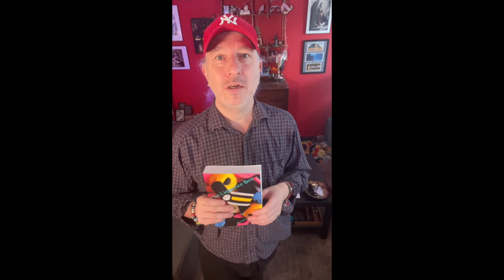My First Novel Available on AMAZON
Howdy Everyone,
This is just a to tell you about The Liquorice Box by Harper Valentine (Me) A Contemporary Semi-autobiographical Novel about Ashley Hawke a Photographer who meets a girl who is younger than him and falls in Love, then the problems start. Find it is Paperback and on Kindle on Amazon - Link...

The Liquorice Box is available through Amazon

You can help my make new content by buying me a coffee or art supplies here;

The Artwork seen in these videos (and more), as well as Pendants & Magnets from the Flow Art, London Creative Unique Clothing Designs - Logos, slogans, references - and more as seen on this channel are also available from Etsy, here...

My Books
My Creative Journal is a small notebook ideal for writing down your ideas and inspirations.

Hi I'm Nic.

I used to be a London based Photographer of everything from Ballet to Fetish,  who turned to writing (and Art) as a form of therapy and found a passion!
Now I would call myself an 'All Round Creative' trying to improve on my Art, get my books published and grow my YouTube Channel

I am trying to improve my Art (both traditional and digital) and documenting the journey while still making posts about living in London, as well as Climbing on Rock & Walls, as well as  my exploits in Writing and trying to find an agent, Vlogging about my life, my Mental Health & my love of Narrowboats, Beer and Friends, as well as other things I've found and lots of other random things that we (Myself, the dog and occasionally my friends) get up to.

Until September 2020 this channel was called Harper Valentine, but I changed it to be more descriptive of what the channel is all about.
You see London Creative is not a One Trick Pony, but more of a Renaissance Channel, trying out a bit of everything and seeing what sticks.
It's about.

'IN LONDON/BEING CREATIVE'

My Equipment:

Main cameras are the GoPro Hero 8Black & Hero 7Silver

And an iPhone 12 Mini

Sametop Gooseneck Clamp (This thing is brilliant and it floats too so no need to buy an expensive GoPro floaty).

Gyvazla Microphone